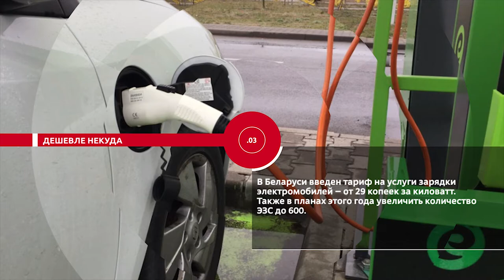НОВОСТИ ЭПИЗОДЫ 04 01 2021